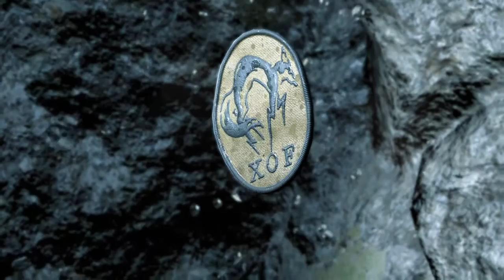METAL GEAR SOLID V: GROUND ZEROES_20150221034557